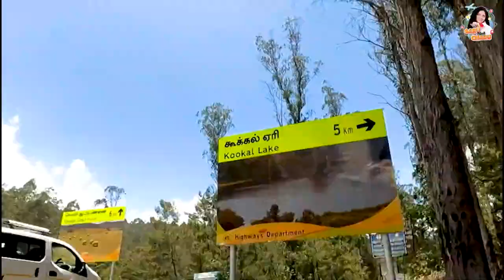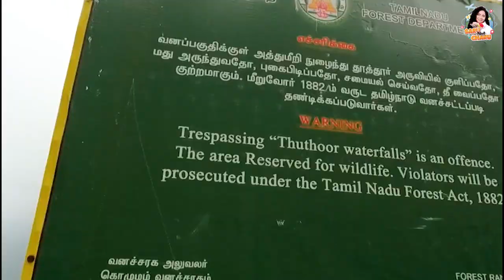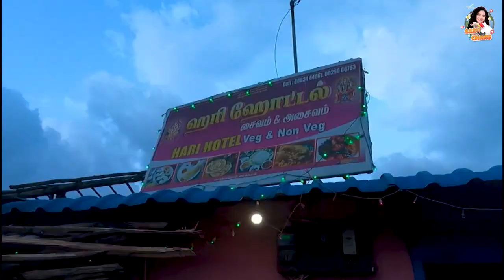Kookal - Hidden Gem of Kodaikanal !!! | Kookal Falls | Saru not Charu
Hey guys! Get excited to trek to Kookal - the hidden gem of Kodaikanal.

You might not have heard of this breathtaking place of Tamil Nadu unless you're into trekking or Kodaikanal.

Saru Not Charu takes you to the wonderful natural beauty of Kookal Falls for a perfect unwind. Watch out for the twists and turns that lead to the chilling destination.

In Association with DIVO - Digital Partner